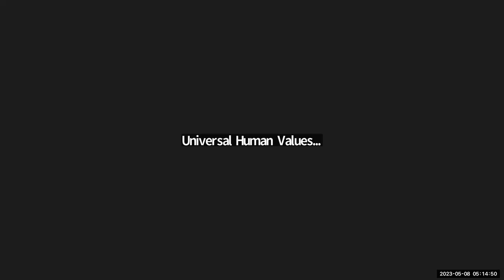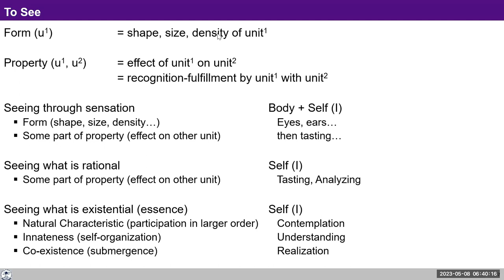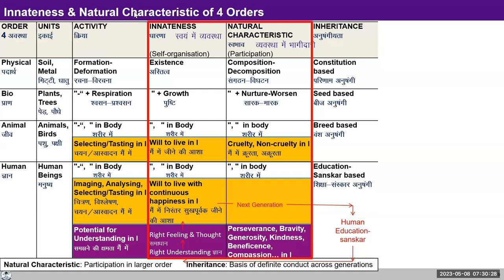D40 UHV III Batch 7 Lecture 7 Recap of Right Understanding 2023 05 08 Hindi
Chapters
00:00 Recap of lecture 7, Right understanding.

For Self-reflection:
-Reflect on the five dimensions of a unit in all the four orders - Form, property, natural characteristic (participation), innateness (self-organisation) and co-existence ( submergence).